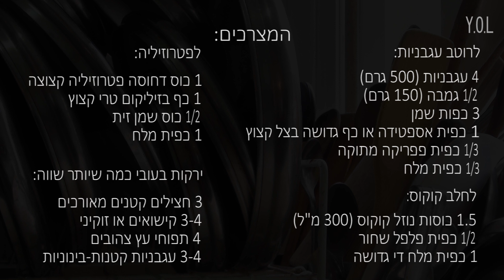רטטוי צרפתי טעייייייים שיגעון!!- מבשלים עם ונו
מכירים את הרטטוי הצרפתי? אז בשנים ה"אחרונות" נוספה לו גירסה חדשה שהפכה אותו לחתיך אמיתי וטעים שיגעון!!
 הנה הוא, וגם אופירה ומיכל שהתרגשו מנוכחות החתיך צרפתי אצלי בבית והפתיעו בהופעה מרשימה ש... מה אומר, הם גם יכלו להביא לנו את הדוז פוwה...